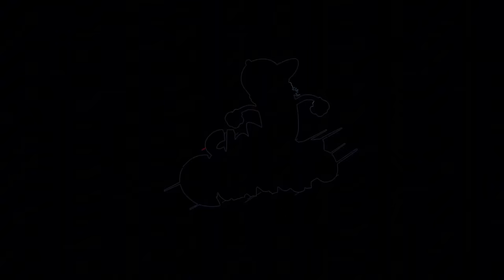FLOR DE CUBA / CUENTA SU HISTORIA DE SUPERACIÓN CON LAS DR0G4S / SU SEPARACIÓN CON MICHEL BOUTIC .